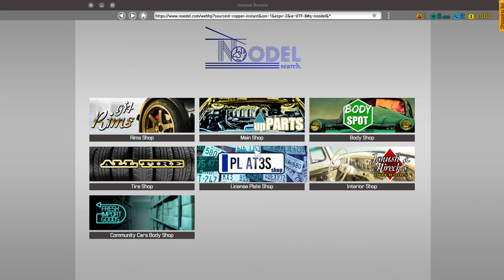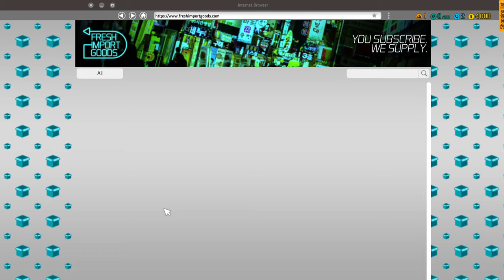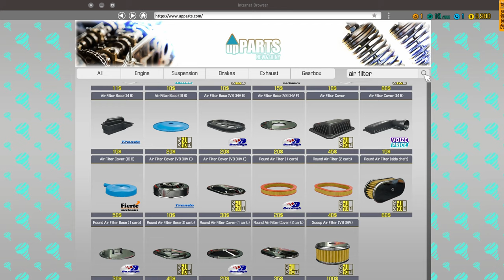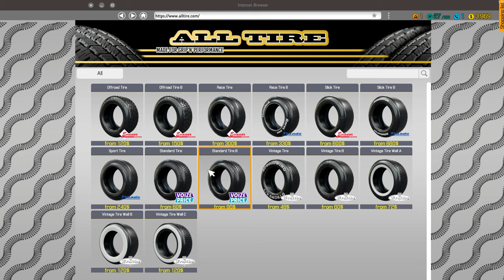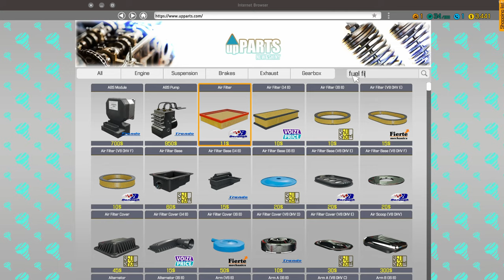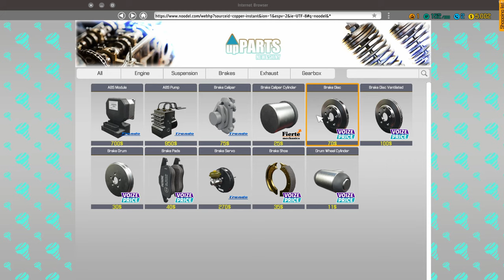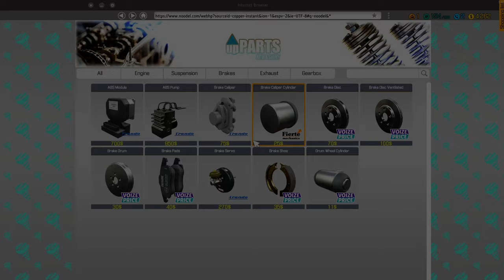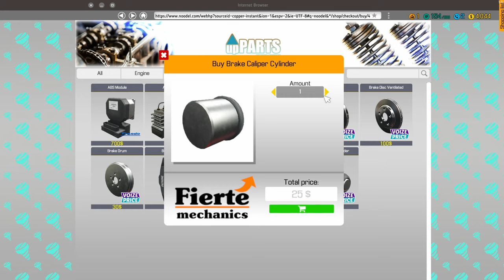Car Michanic Simulator 2018 Let become a Mechanic Carmechanic2018 Gameplay lets Play